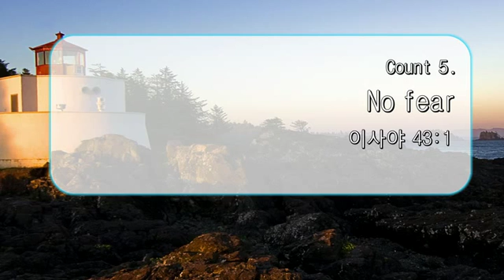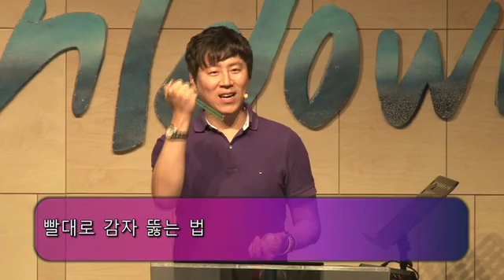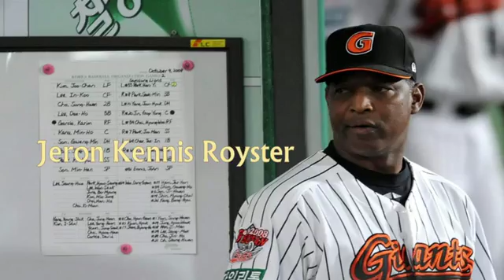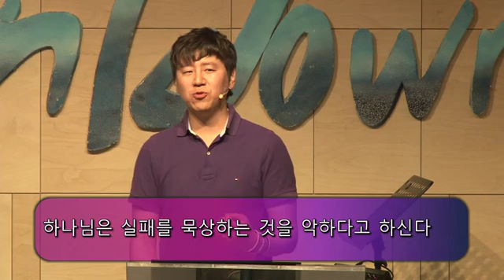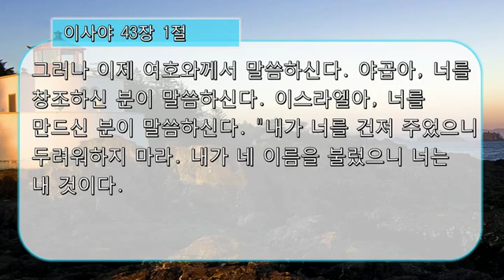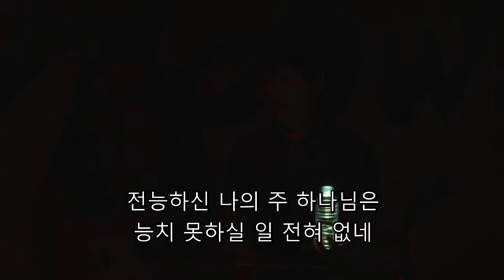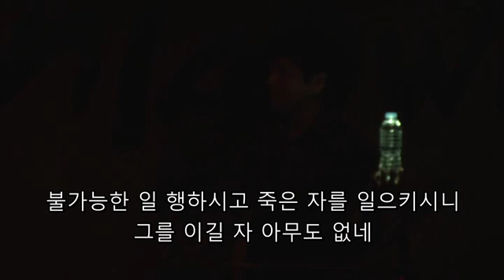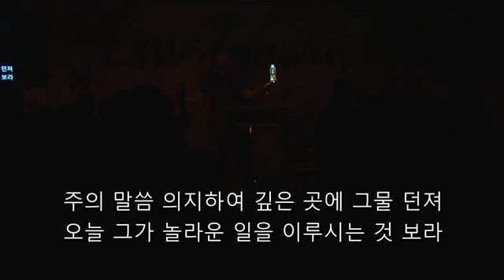"No fear!" 2015년 5월 31일 온누리교회 Pole2 대학부 이서진 목사 설교